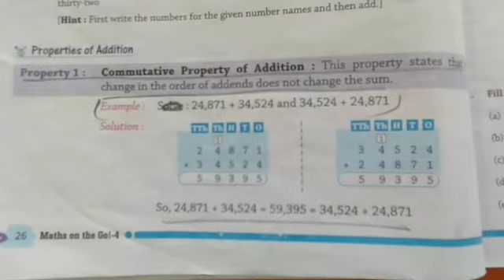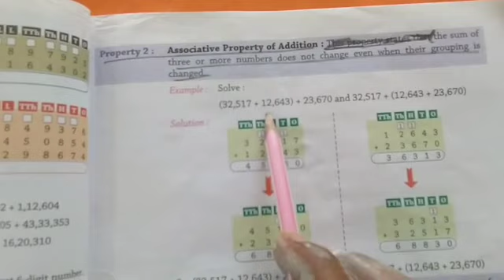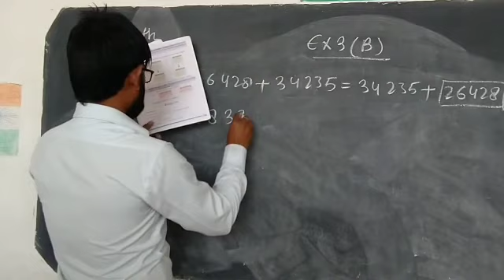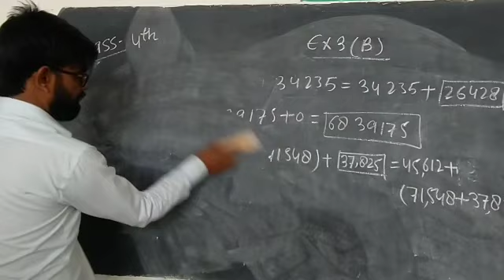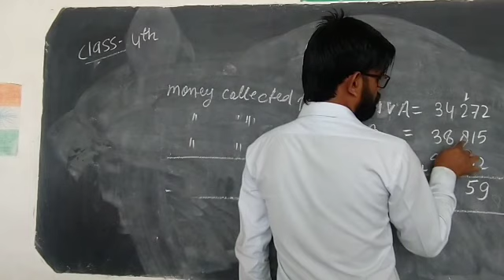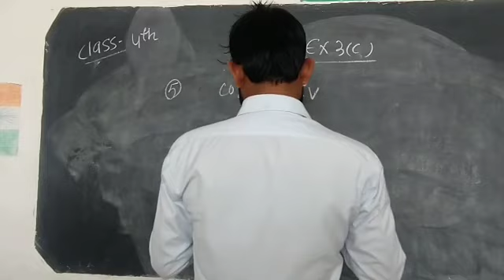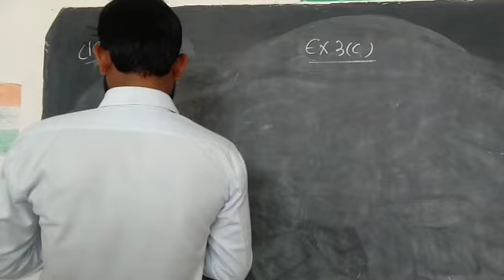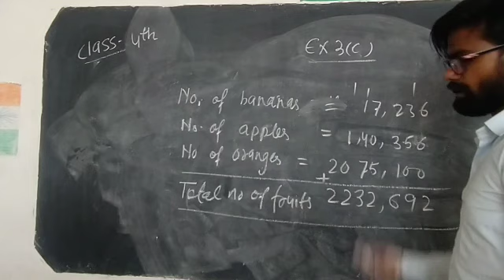CLASS IVth MATH EX 3B,3C